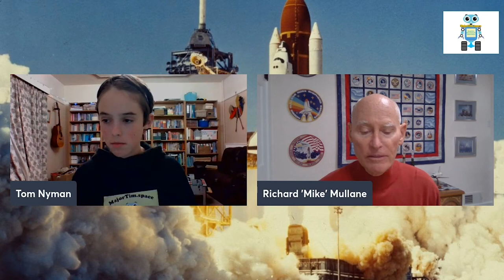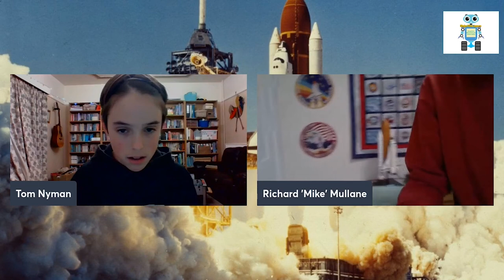interview with Mike Mullane - MajorTim.space Young Ambassador Programme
MajorTim.space
 Young Ambassador
Thomas Nyman - interview with
Mike Mullane -
Former NASA Astronaut.
Selected by NASA in January 1978, Mullane became an astronaut in August 1979.
A veteran of three space flights - he has logged a total of 356 hours in space.
He was a mission specialist on the crew of STS-41D, STS-27 and STS-36.
Colonel Mullane retired from NASA and the USAF in September 1990.